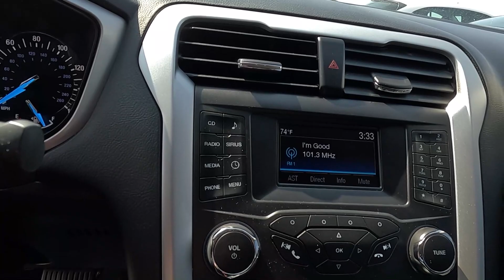Used 2016 Ford Fusion 4dr Sdn SE FWD Car For Sale In St. Paul, MN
Please visit Jackson Auto East to view this Used Red 2016 Ford Fusion 4dr Sdn SE FWD for sale in St. Paul, MN.

Stock# 7916

Description:
2016 Ford Fusion 4dr Sdn SE FWD
16.5 Gal. Fuel Tank
2 LCD Monitors In The Front
2 Seatback Storage Pockets
3 12V DC Power Outlets
3.07 Axle Ratio
4-Wheel Disc Brakes w/4-Wheel ABS, Front Vented Discs, Brake Assist, Hill Hold Control and Electric Parking Brake
500CCA Maintenance-Free Battery w/Run Down Protection
60-40 Folding Bench Front Facing Fold Forward Seatback Cloth Rear Seat
Air Filtration
Airbag Occupancy Sensor
Analog Appearance
Back-Up Camera
Body-Colored Power Heated Side Mirrors w/Convex Spotter, Manual Folding and Turn Signal Indicator
Chrome grille
Chrome Side Windows Trim
Clearcoat Paint
Compass
Driver And Passenger Knee Airbag
Driver Information Center
Driver Seat
Engine: 2.5L iVCT
FOB Controls -inc: Cargo Access and Windows